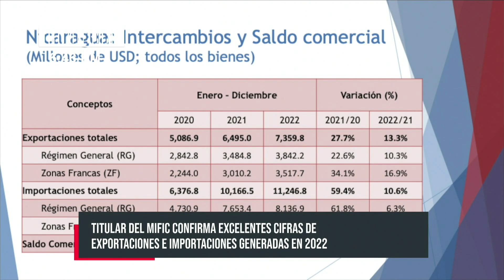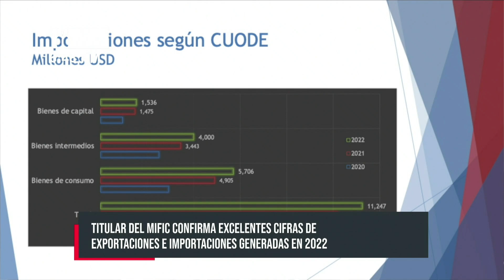MIFIC confirma excelentes exportaciones de Nicaragua en 2022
Las exportaciones de Nicaragua han venido creciendo se forma sostenida en los últimos años.

En este sentido, el Ministerio de Fomento, Industria y Comercio confirmó las buenas cifras de comercio exterior generadas en 2022. Así mismo, habló del avance de los acuerdos comerciales con la República Popular China.